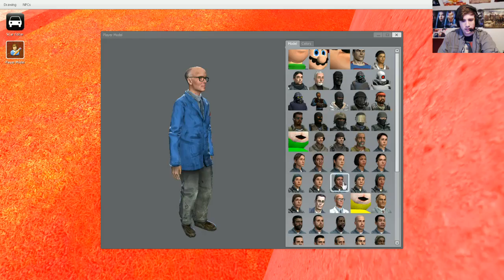Gmod TRAMPOLINE Mod! (Garry's Mod)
My siblings and I play Gmod, and show of the Trampoline Mod! Watch as we bounce around on a Trampoline, and do all sorts of other crazy things like driving Trampoline cars, and shooting one another as Teletubbies!